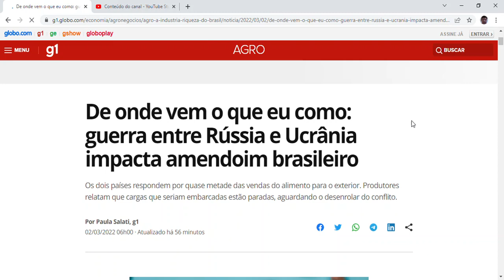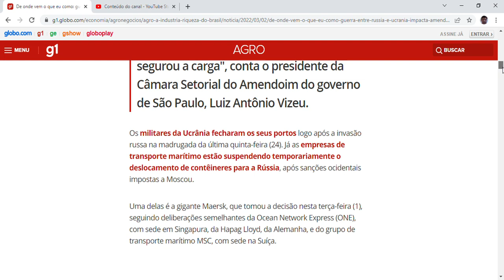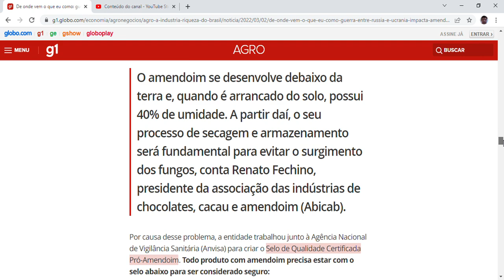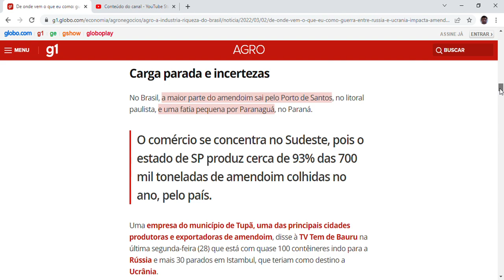guerra entre Rússia e Ucrânia impacta amendoim brasileiro